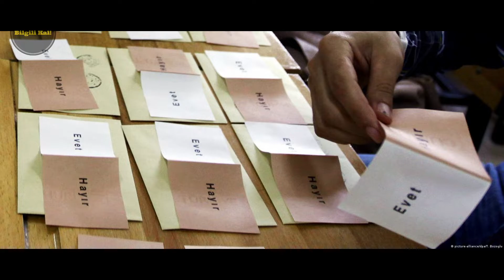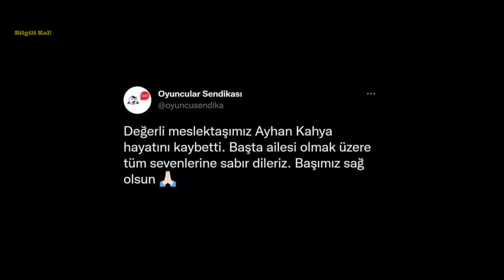Ayhan Kahya Kimdir ? Hayatı ve Kariyeri | Bilgili Kal !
Bilgili Kal ! kanalından herkese merhabalar, bu videomda yakın zamanda hayatını kaybeden usta ses sanatçımız Ayhan Kahya'nın kariyeri ve biyografisinden bahsedeceğim, İYİ SEYİRLER